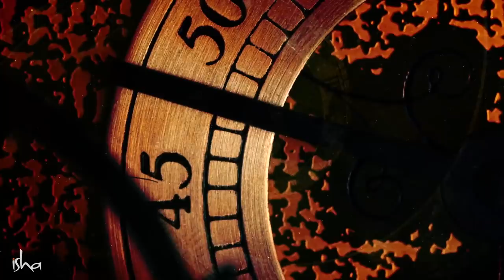মৃত্যুর হাত থেকে বাঁচা কি সম্ভব? | How Shiva Stopped Time For Markandeya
মৃত্যু, আমাদের সকলের জীবনের এক অবধারিত পরিণাম। অবধারিত হওয়া সত্ত্বেও আমাদের মনে মৃত্যুর প্রতি ভয় চিরকালীন। মানুষ মৃত্যুর হাত থেকে বাঁচার জন্য বহুকাল ধরে বিভিন্ন প্রকার চেষ্টা করে আসছে। সত্যিই কি এমন কোন উপায় আছে যার দ্বারা মৃত্যুর হাত থেকে বাঁচা সম্ভব?
মৃত্যুর হাত থেকে বাঁচা কি সম্ভব? | Is It Possible To Ditch Death?